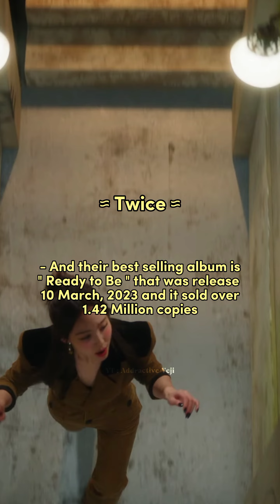Best vs Worst Album sales of Kpop Groups